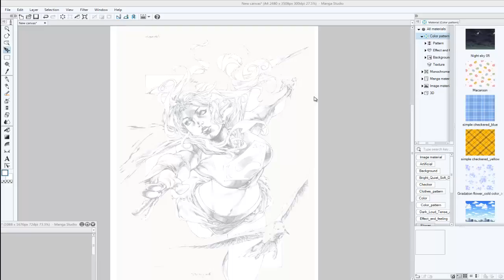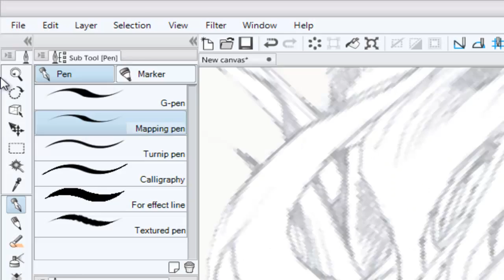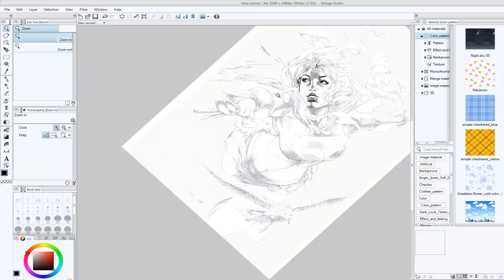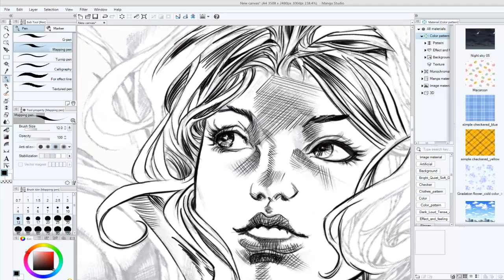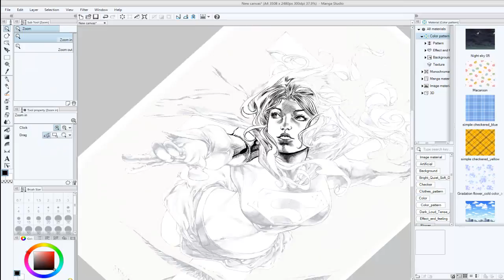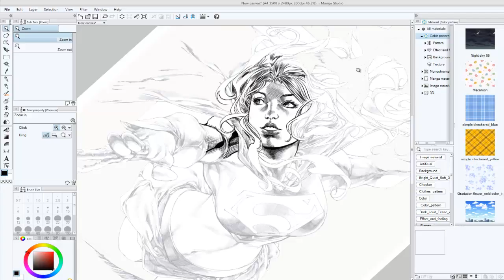Supergirl Digital Inking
Doing digital inking practice on one of my favorite Pinoy artist Stephen Segovia's Supergirl. background music from supergirl soundtrack.